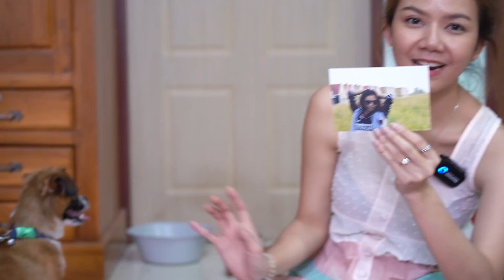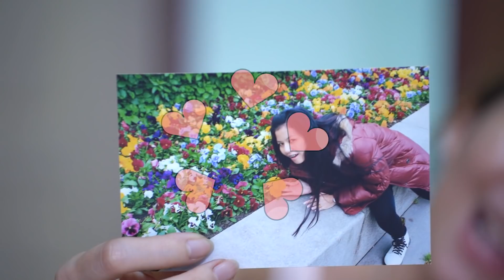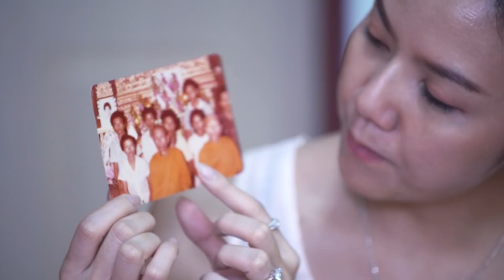HOME TOUR เปิดบ้านอ่างทองหลังเก่า บ้านหลังแรกจากน้ำพักน้ำแรงอีจ๊ะ!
ที่ผ่านๆมาจ๊ะพาดูแต่บ้านหลังปัจจุบันที่จ๊ะอยู่ แต่ยังไม่เคยมีใครเห็นบ้านหลังนี้
วันนี้อีจ๊ะเลยจะพาทัวร์บ้านอ่างทอง บ้านหลังแรกที่อีจ๊ะเก็บเงินก้อนแรกมาทำ
มาดูกันจ้าว่าบ้านเล็กๆหลังแรกของจ๊ะจะเป็นยังไง? 🤗💖🏡

Fanpage : jah brand อีจ๊ะ